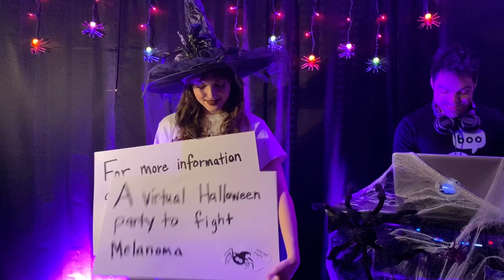It's Time For AIM's Melanoma Monster Bash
Are You Ready? We are counting down the days until our Melanoma Monster Bash!  Get your costumes ready and join us for a night of contests, dancing, and merriment! We even have a special guest making her appearance. Hmmmmm... You won't know until you get your ticket. $20 or $50 gets you a free tee!